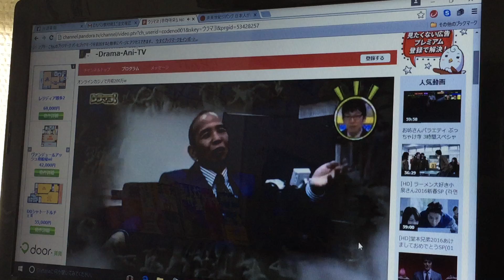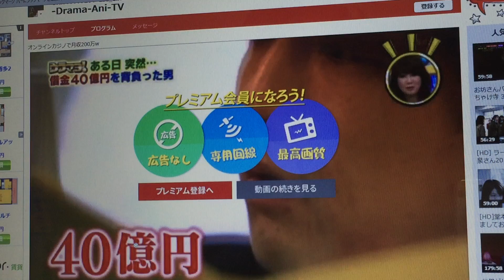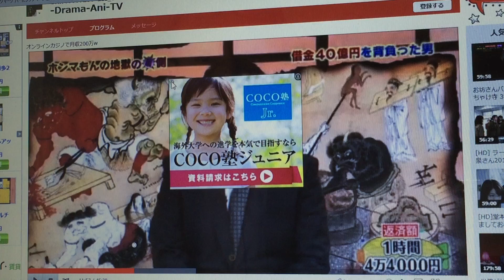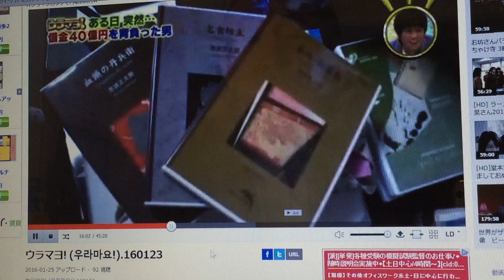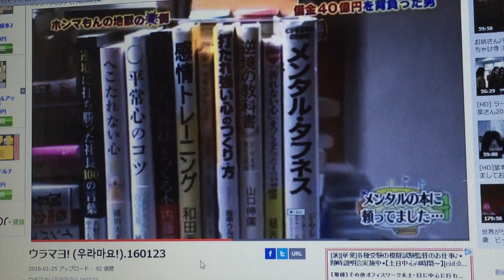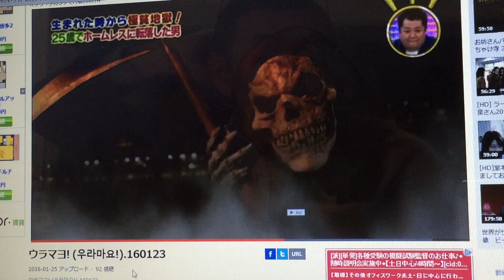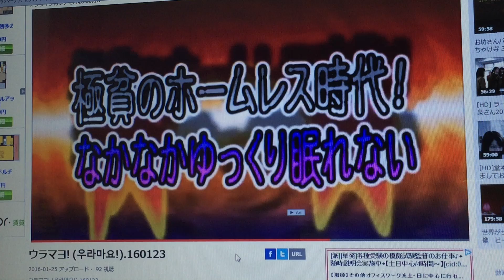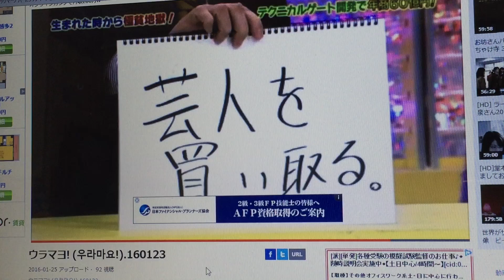「ある日突然40億の借金」を完済した湯澤社長+「ホームレスから億万長者」テクニカル電子・本房さん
偶然見たが、2人とも知り合い。物凄い人生大逆転物語です。つづきの経営セミナーは